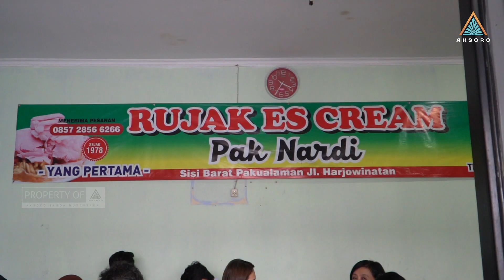RESEP BISNIS ALMARHUM PAK NARDI - RUJAK ESKRIM PERTAMA DI JOGJA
Kami akan rutin meng-upload video-video insightful untuk mengembangkan bisnismu.
Aksoro menyajikan berbagai macam panduan supaya proses scale up bisnis berjalan dengan sukses
Dapatkan produk-produk terbaik Aksoro
shopee.co.id/aksorostore (Shopee)
Kritik, ide, dan saran konten
Hubungi:
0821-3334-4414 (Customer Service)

Sumber Footage:
Channel Awirachma
Channel Raja Drone ID